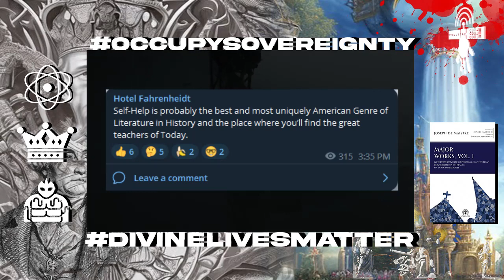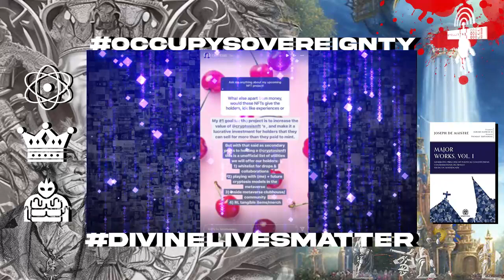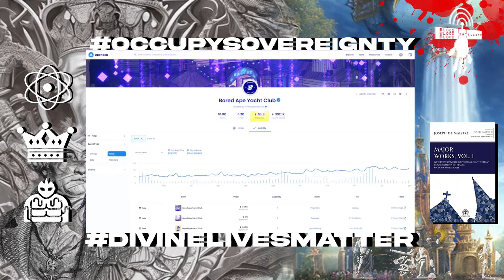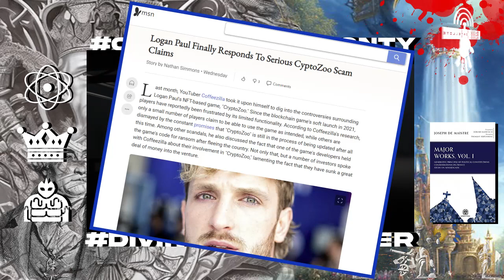SovereigNFT Squatter's Rights - Blood $atellite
After discussing the rise and demise of eCeleb credibility through the shady NFT craze, Dimes and Judas explore the work of Joseph de Maistre citing “Major Works Vol. 1” and the central arguments such as establishing what sovereignty is from an ontological perspective, how the French Revolution caused positive martyrdom, and why attempting to fill sovereignty with the wrong people leads to disaster.

Listen to full episodes of Blood $atellite on, iTunes, Google Podcasts, Stitcher, Audible, and more.

References:
Major Works Volume 1:

Game Clips:
Inside: